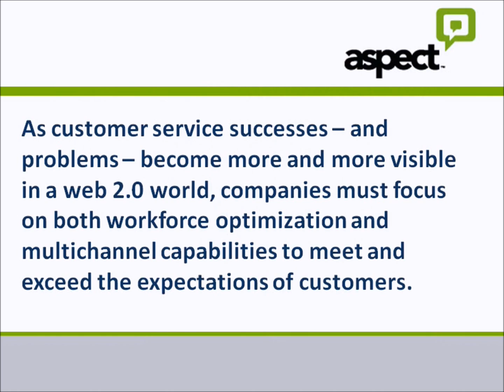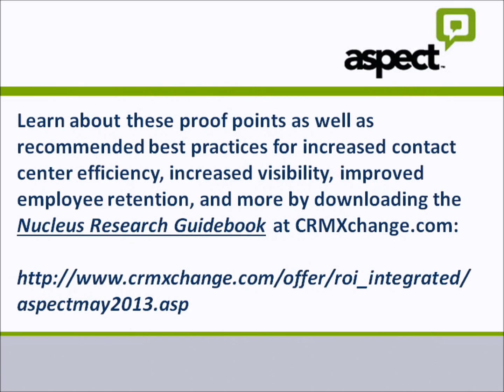Real-world ROI of an integrated contact center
White paper: Discover the real-world ROI of an integrated contact center - Download the Nucleus Research Guidebook at CRMXchange.com